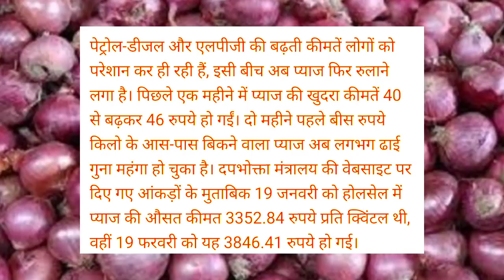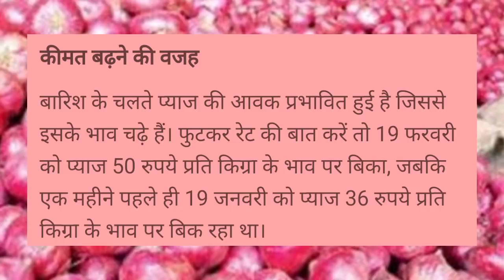प्याज के भाव//प्याज में तेजी//प्याज में तेजी कब आएगी//pyaj ke bhav 2021